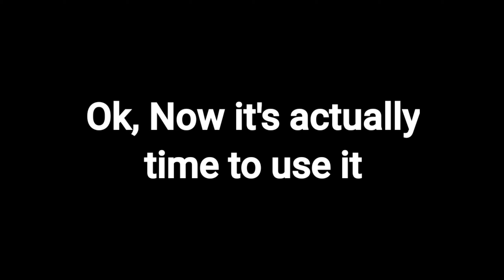Jelly's BIGGEST Minecraft Fail